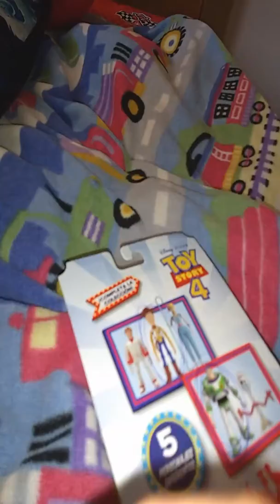Toy story4 unboxing bo peep Shell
Toy story4 año 2019